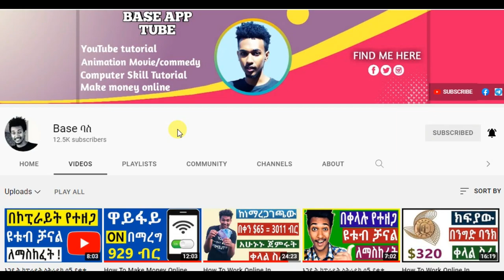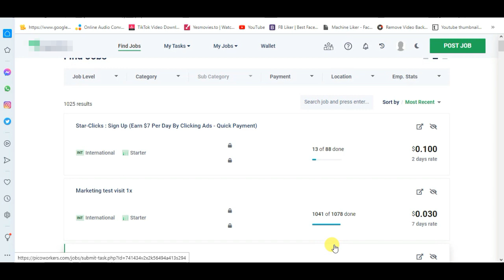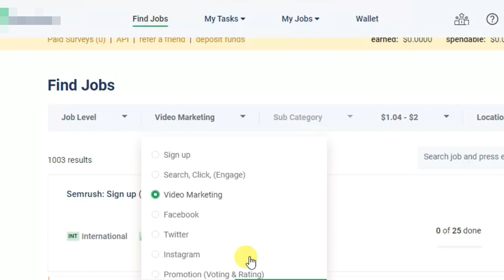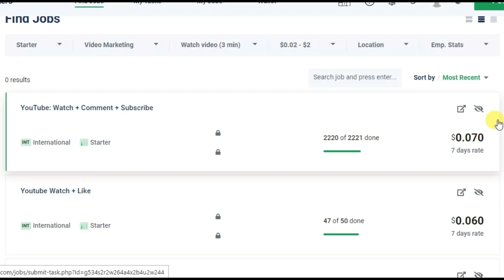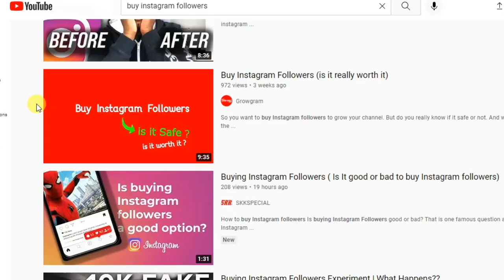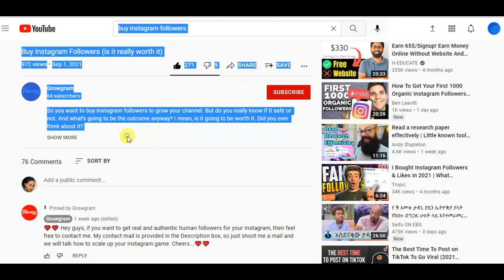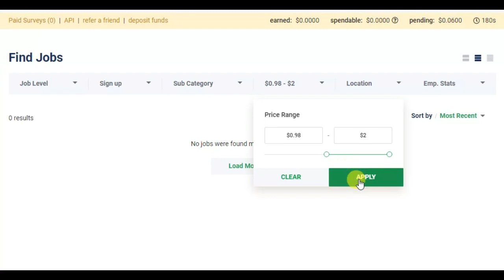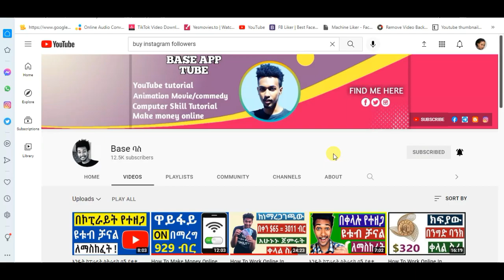How To Make Money Online In Ethiopia | Make Money Online In Ethiopia 2024 ( make money online ) (3)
in this video i will show you how to make money online in Ethiopia 2024 by watching YouTube videos with simple and easy method.